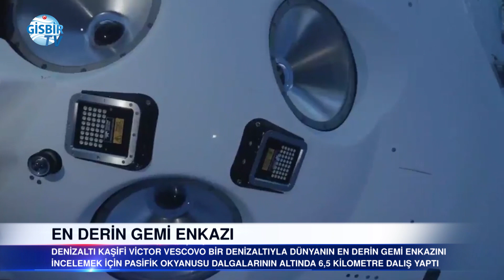Okyanusun 6,5 km derinliğinde! Dünyanın en derin gemi enkazı keşfedildi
submarine ussjohnston denizaltı kaşif explorer Emekli deniz subayı ve denizaltı kaşifi Victor Vescovo bir denizaltıyla dünyanın en derin gemi enkazını incelemek için Pasifik Okyanusu dalgalarının altında 6,5 kilometre dalış yaptı